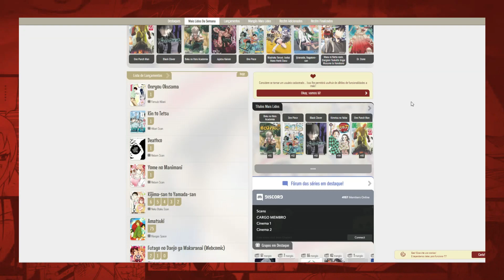Em qual capitulo de SHINGEKI O ANIME PAROU? | Saiba de onde continuar.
Após o episódio 75 da Quarta temporada de Shingeki no Kyojin (Attack on Titan) muitas pessoas estão querendo ler o mangá. E devido a isso, eu trouxe aqui esse vídeo pra auxiliar quem quer começar a ler e por onde começar.

✓CONTATO